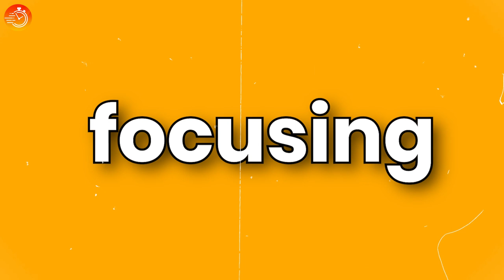3 Personality types. Which one are YOU?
Discover the fascinating world of personality types. Join us on a journey of self-discovery, understanding, and acceptance, as we explore how these unique personalities approach social interaction and embrace their true selves.

Through captivating insights, we unravel the essence of extroverts, those charismatic individuals who thrive in social settings, energized by the company of others. Witness how they light up the room with their contagious enthusiasm and boundless social skills, leaving lasting impressions on everyone they meet.

Meet the ambiverts, the mysterious chameleons who effortlessly switch between extroversion and introversion. We unveil the magic of their adaptability, as they gracefully navigate social situations with equal ease and find comfort in both solitude and togetherness.

And then, there are the introverts, the reflective souls who draw strength from within and savor the tranquility of solitary moments. We delve into their inner world, witnessing how they find meaning and creativity in introspection, forming deep connections with a select few.

But this video isn't just about labels; it's about self-awareness. As we shed light on these personality types, we encourage you to embark on a journey of introspection. Discover where you fall on the spectrum, and celebrate the unique qualities that make you, you.

At the end of the video, unravel your strengths, embrace your quirks, and find appreciation for the beautiful diversity that exists within all of us.

In this video let's celebrate the richness of human nature and foster empathy for one another's social preferences. Embrace the differences, discover your authentic self, and together, let's build a world that celebrates the beauty of every personality type.